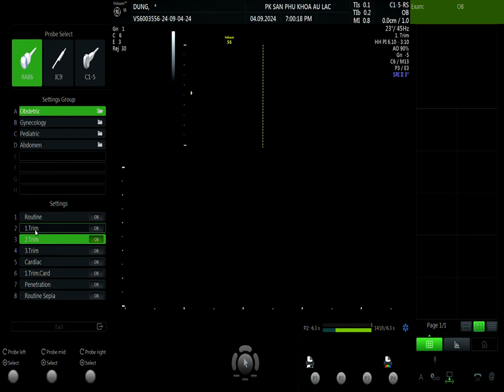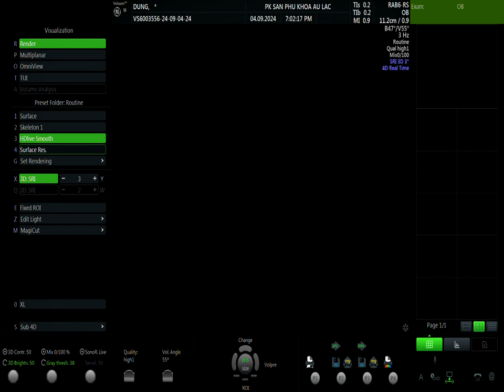Phụ Sản Âu Lạc Mẹ - Vũ Hương Dung